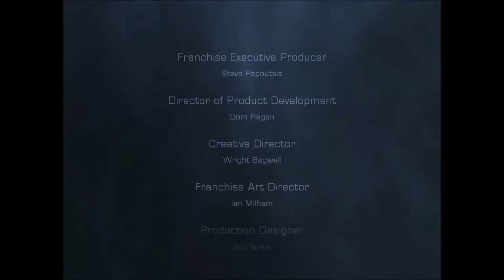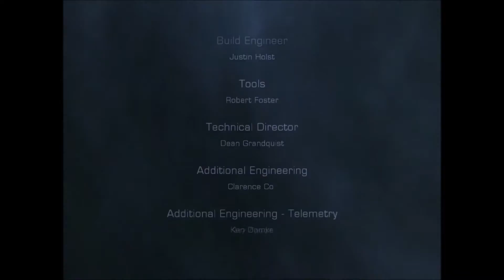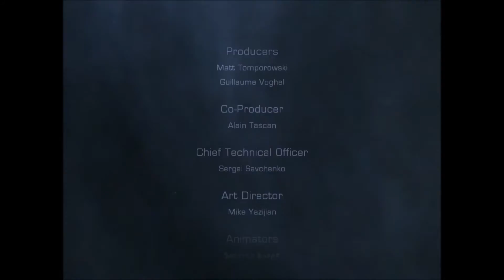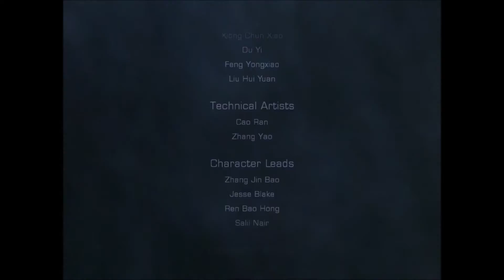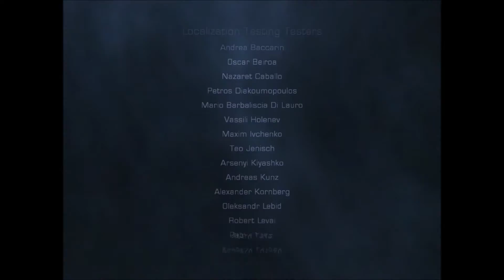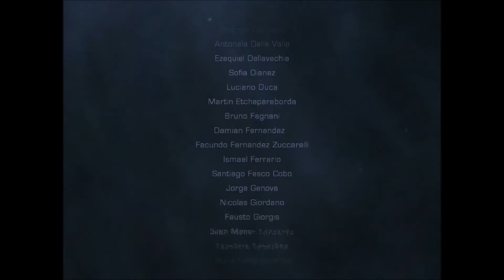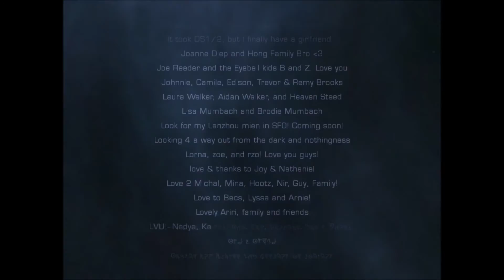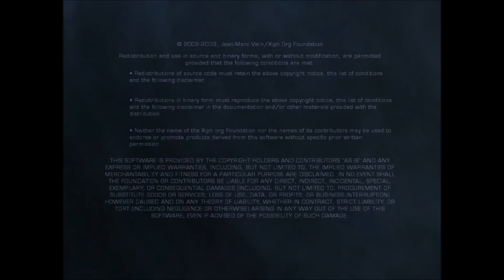Dead Space 2 Part 53 - Credits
No after credits scene in this one.